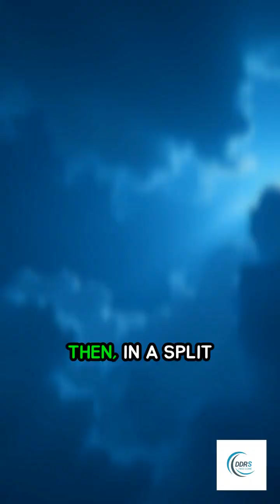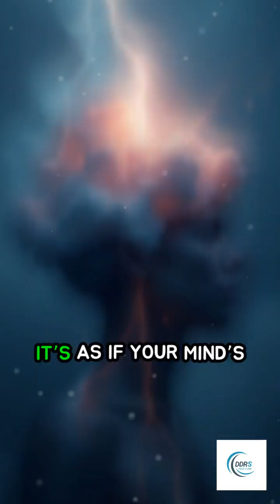The Electric Storm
Imagine your mind as a tangled night sky, clouded with confusion and doubt. Suddenly—zap—a bolt of insight rips through the darkness. This video explores the neuroscience and power behind that "Eureka moment," which we call The Electric Storm.

This isn't just a metaphor; it’s a biological event. When you struggle with a problem, your brain's networks fire in chaotic patterns until... connection. In a split second, neurons synchronize, triggering a high-voltage surge in the right temporal lobe. This video reveals how that sudden flash of clarity banishes uncertainty and proves that even in your most chaotic thoughts, brilliance is just one connection away.

In this video, you will learn:
✅ The Neuroscience of Insight: What actually happens in your brain during a "Eureka moment."
✅ Chaos to Clarity: Why mental confusion often precedes your biggest breakthroughs.
✅ The Right Temporal Lobe: Understanding the seat of creative insight and how to activate it.
✅ The Power of Perspective: How a single new angle can illuminate your entire mental landscape.
✅ Unlocking Your Potential: How to trust the storm and wait for the lightning fast clarity that is always within reach.

Don't fear the confusion. It's just the clouds gathering before the lightning strikes.

👇 Have you ever experienced a sudden "Electric Storm" of insight? Share your Eureka moment in the COMMENTS below!

🔗 UNLOCK YOUR POTENTIAL:

🎧 Access the Abundant Wealth Code Sound Frequency - Elevate your potential and align with purpose, prosperity, and peace.